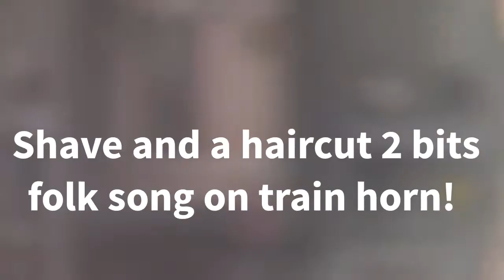40 year engine, Nice guy, Blake and train man j! VIA 87 June 6, 2018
903 with some guests!